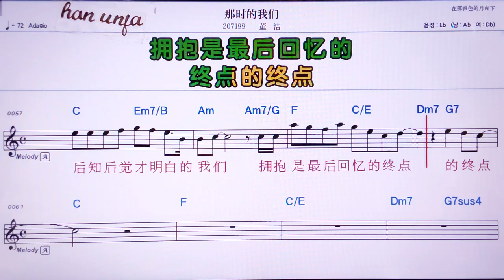💖나쓰더워먼/둥지에 👍MR,유투브 노래방, 가라오케, 악보, 코드, 가사 ,Karaoke,반주